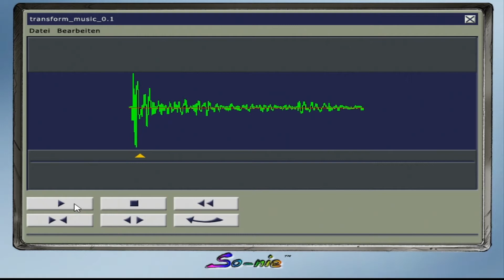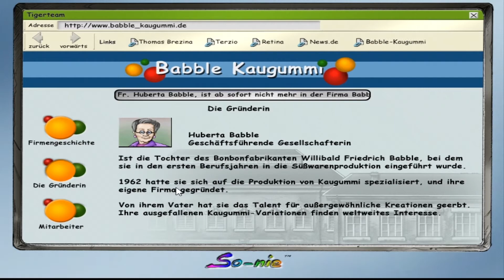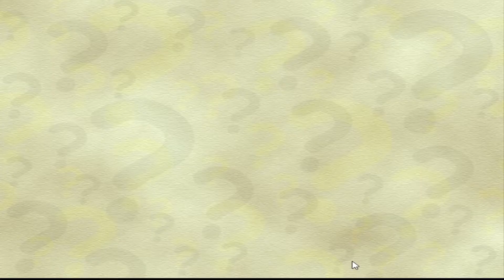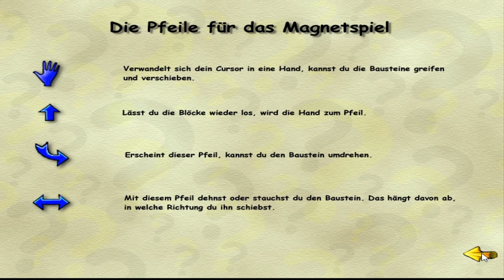Tiger Team 3 : Alarm in der Kaugummi-Fabrik - „Ihr wollt es?... Ihr kriegt es!“ | Lets Play #3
Ein Fall für dich und das Tiger Team: Alarm in der Kaugummi-Fabrik Gameplay

Infos über das Spiel:

Wie kommt man eigentlich zum Versteck der Freunde, und wo steckt Biggi? Sie hat sich tatsächlich vom Stuhl fesseln lassen und muss nun über ein Spiel, ähnlich dem bekannten "Superhirn", befreit werden. Als die drei Freunde romantisch im Dunkeln auf einer Anhöhe stehen, erkennen sie, dass die Lichter und der Rauch aus der Kaugummifabrik als Notrufsignale zu deuten sind. Was mag darin vor sich gehen, und was haben die komischen Geräusche zu bedeuten?

© Thomas Brezina / Kids & Co GmbH
© Möllers & Bellinghausen Verlag GmbH